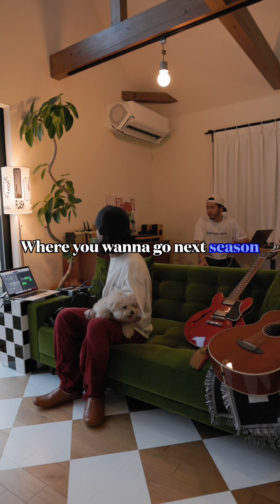友達の鼻歌で曲作ってみた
He gave me an inspiration ♪
movie and inspiration by ​⁠@JAY-ep6cq

lyric
Where you wana go next season?
素直にどんな気分？
君と見る全ての景色は
どんな場所でも思い出に変わる
Place doesn't matter
1,2,3.
増えても大切に
心の中にしまってく
古いんじゃなくて
ビンテージだから
wherever is fine